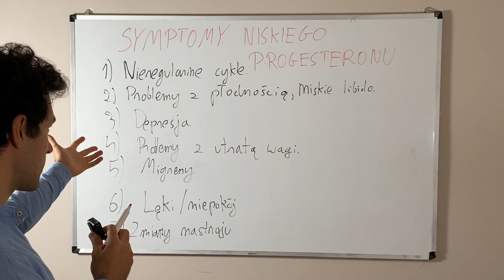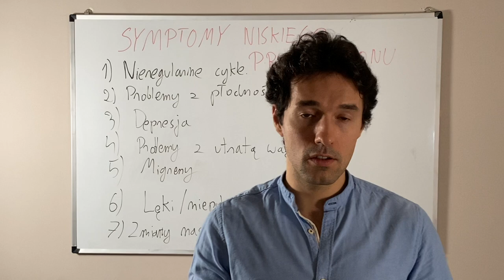7 Symptomów Niskiego Progesteronu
*Zastrzeżenie: Adrian Sznajder jest lekarzem medycyny we Włoszech, w Mediolanie. Ten film obowiązuje do pewnych zobowiązań. Nie należy stosować informacji, które prezentuje Adrian Sznajder w diagnostyce medycznej, diagnozie oraz w preskrypcji leków. Ten film nie tworzy relacji lekarz-pacjent między Adrianem Sznajderem a tobą. Nie należy wprowadzać żadnych zmian w twoim stylu żywienia przed uprzednią konsultacją z lekarzem oraz uzyskanymi badaniami lekarskimi, diagnozą i zaleceniami.